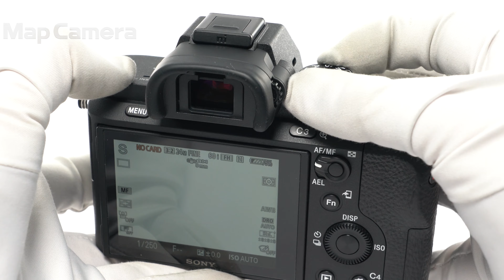SONY (ソニー) α7II ボディ ILCE-7M2 良品